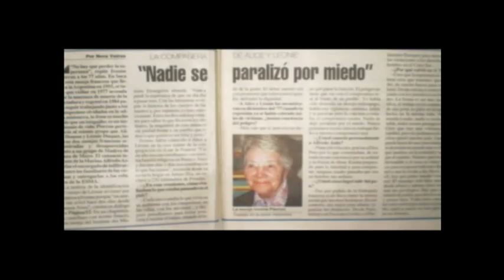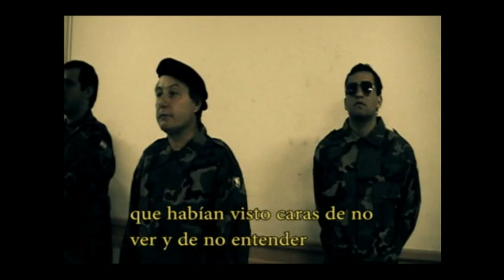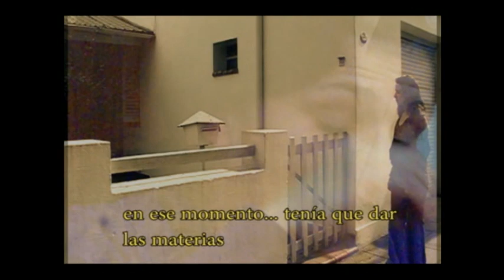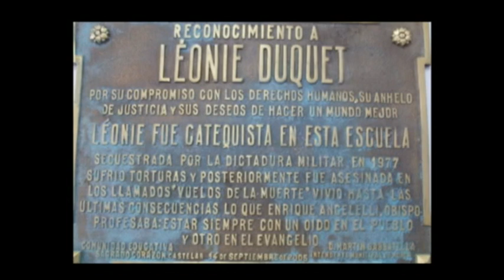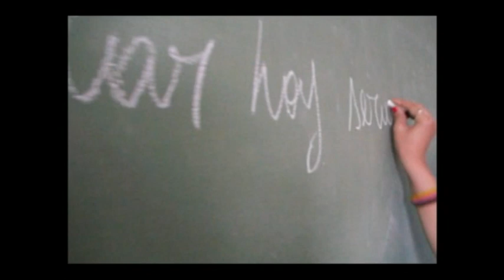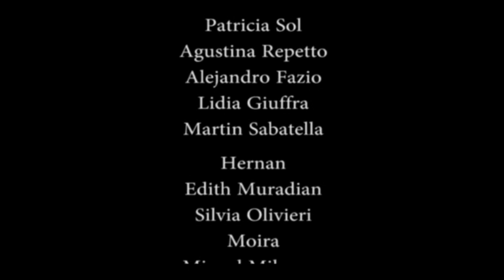Callar hoy sería cobarde. La vida de Leonie Duquet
El cortometraje aborda la vida y desaparición de Leonie Duquet, su compromiso y trabajo en la Escuela Sagrado Corazón, escuela a la que hoy asisten estos jóvenes de Morón, que se proponen en su relato recuperar la acción militante de Leonie, como así también denunciar el plan sistemático de desaparición forzada de personas durante la última dictadura cívico-militar.